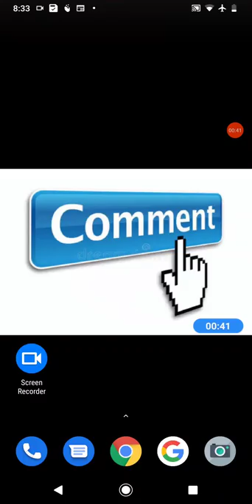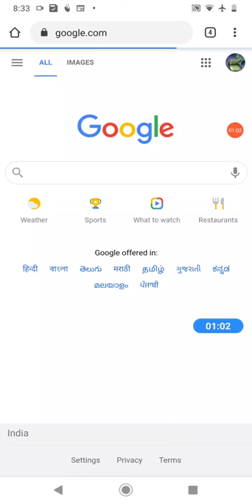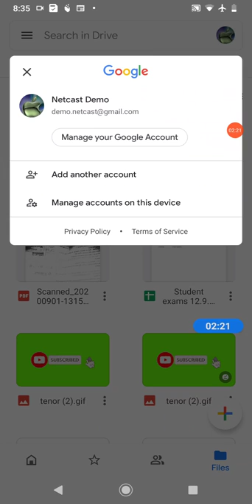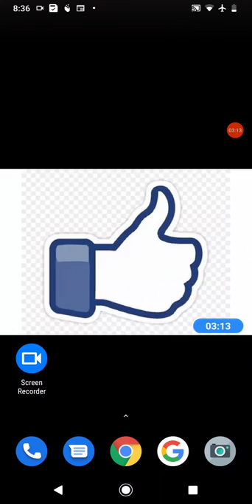Google Drive Me Photo Kaise Dekhe | How To See Photos In Google Drive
Google Drive Me Photo Kaise Dekhe | How To See Photos In Google Drive | Google drive photo Kaise upload/download karen

Topic Covered:-
1.Google photos kaise dekhe
2.upload photos kaise dekhe
3.how to download Google Drive
4.how to see Google Drive
5.How to use Google Photo

Best Youtube Equipment/Gadgets I Had used & recommend to Others Youtubers :

1.Head Phone With Mic
1A.Smart Wireless Head Phone
1B.My SMARTWATCH
1C.My Smart Mobile Stand
2.Noise Free Boya Mic
3.Smart Android Mobile
4.Smart Mobile Gimble
5.Smart Wireless Mic
6.My Smart DSLR
7.My Smart Vlogging Camera
8.Duel Mic for Interview
9.Smart Windows Laptop For Editing
10.My Smart My Macbook pro
11.My Smart iMac
12.My UltraWide Monitor Screen
13.Smart Tripod Stand
14.Smart DSRL HANDLE GIMBAL
15.SMART LIGHTING SETUP
16.My Smart DRONE
17.SMART LENS 50MM PRIME
18.SMART Lense 70-200mm ZOOM
19.SMART 24-105MM INDOOR
20.SMART Gopro